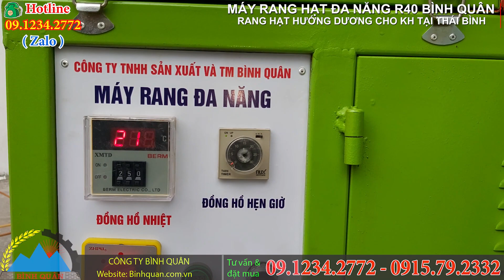Bàn Giao Máy Rang Hạt Đa Năng R40 Bình Quân - Rang Hạt Hướng Dương Cho Kh Tại Thái Bình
Bàn Giao Máy Rang Hạt Đa Năng R40 Bình Quân - Rang Hạt Hướng Dương Cho Kh Tại Thái Bình - Kinh Doanh Các Loại Hạt Rang - Rang Chín, Rang Đều Mọi Loại Hạt Ngũ Cốc

Nguồn điện:  220V - 380V
Năng suất:   35kg - 40kg/mẻ
Công suất động cơ:  2.2kw

Công suất tiêu thụ nhiệt: 21 thanh nhiệt, mỗi thanh nhiệt công suất 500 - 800W/thanh nhiệt

Tính năng: máy có chức năng rang đều, chín các loại nguyên liệu: hạt tiêu, hướng dương, đỗ, ngũ cốc,... và nhiều nguyên liệu khác.

🤝🤝 Cam kết của Công Ty Bình Quân 🤝🤝

✔️ Chất lượng về máy nghiền Bình Quân được đảm bảo 100%.

Công Ty Tnhh Sx Tm Bình Quân Mã số thuế : 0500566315

Quý khách hàng có thể đến trực tiếp công ty xem máy và thử máy tại Công Ty khi đã mua hàng.